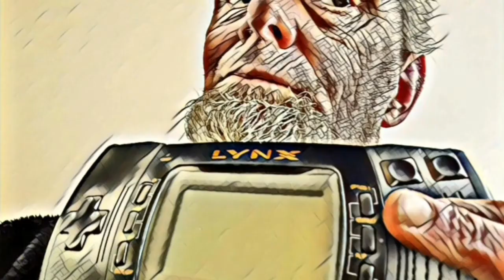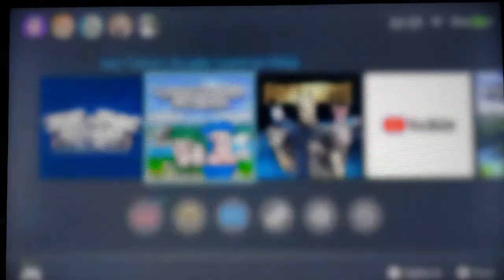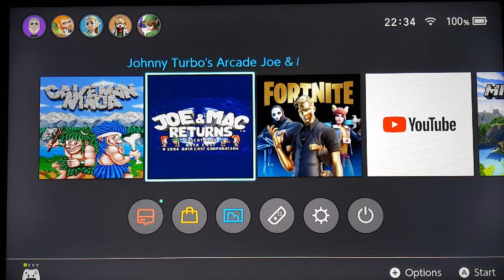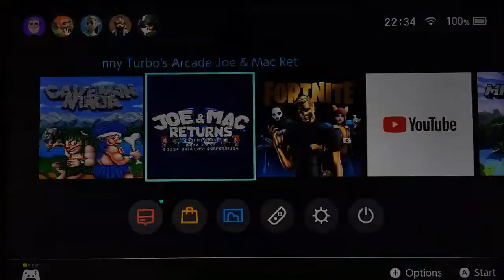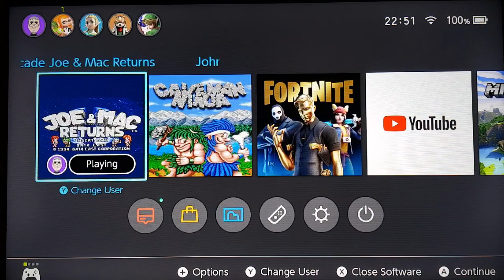Joe & mac & joe & mac return on the Nintendo switch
Lots of us are waiting very patiently for the evercade to finally hit our doorstep  so to fill the wait I have picked up two data east titles from the Nintendo switch Eshop for under £2 each.
But how do these retro gems play on the switch   ?
Joe & mac and joe & mac return two of data east best games.
So please join me as we find out just how good they are on the Nintendo switch and scratch that evercade inch just a little.